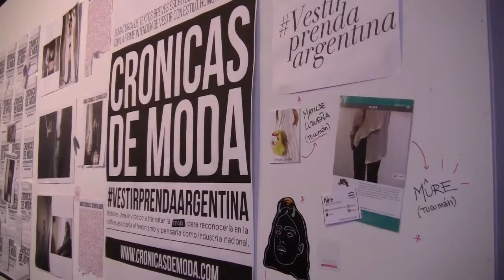Feria Puro Diseño: premiaron a dos creativos tucumanos - Tucumán Gobierno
Por décimo año consecutivo, el IDEP (Instituto de Desarrollo Productivo de Tucumán) acompañó a empresas tucumanas en la feria que se llevó a cabo del 16 al 19 de marzo, en La Rural de Palermo. Dos diseñadores de Tucumán fueron distinguidos y uno de ellos ganó el premio Puro Diseño.
Una ciudad intrigante, con elevados edificios y ventanales iluminados. Bien podría haber sido cualquier parte del mundo, pero era el stand de Tucumán en la feria Puro Diseño. De la mano del Idep, doce diseñadores de la provincia exhibieron y comercializaron sus productos durante los cuatro días que duró el encuentro que reunió a lo mejor del diseño nacional y regional.
¿Qué empresas participaron?
Julieta y Matilde Ludueña (accesorios); Berboff, Laura Toledo, Handcrefted y Lu Bocoy (marroquinería); Mestizo, Mixtayo, Mûre y Niña Dragón (indumentaria); Cubix y Ruiseñora (objetos); y Mental Design (mobiliario) fueron las empresas tucumanas que participaron de la muestra.
Enmarcados en el concepto Somos Curiosos, el leitmotiv de esta edición de la feria, el Idep diseñó un stand inspirado en los cuentos de detectives y policiales para divertir a los curiosos. “Cada consumidor de diseño es un curioso. Busca novedades, piezas exclusivas y diferentes. En esta edición propusimos un stand intrigante y los invitamos a jugar, a ser detectives, para que pudieran descubrir las propuestas de los diseñadores. Planteamos un juego de preguntas y respuestas para que los diseñadores y la gente interactuaran”, resumió la Josefina Domínguez, coordinadora del área Comunicaciones.
Además, un Dj musicalizó el stand y se realizaron happy hours diarios, en el que los diseñadores ofrecieron descuentos y promociones sobre productos seleccionados.
“Nosotros trabajamos para seguir posicionando a Tucumán como polo de diseño de autor del NOA, para otorgarle visibilidad a las empresas de diseño y para facilitar, al diseñador tucumano, una plataforma de comercialización. Objetivos se cumplieron”, comentó Marcos Soria, técnico del área Promoción de las Exportaciones y a cargo de la misión comercial en Buenos Aires.
“La participación en ferias abarca diversas posibilidades. Principalmente para adquirir experiencia, conocer el mercado y potenciales clientes, y crear redes de contacto que generen relaciones a largo plazo. Ahora, si esto va acompañado de buenas ventas, mucho mejor aún”, añadió la Lucía Gundlach, coordinadora del área Promoción de las Exportaciones del IDEP.
Lu Bocoy es una de las empresas que participó en Puro Diseño. En su primera incursión, la marca presentó carteras, bolsos, mochilas, billeteras y sobres, en dos líneas: una realizada en cuero legítimo con diseños exclusivos; y otra de cuero ecológico. "Nos fue mejor de lo que esperábamos. Hicimos contactos mayoristas para ocho comercios, tres de los cuales son de Buenos Aires. Vendimos todo lo que trajimos a la feria", comentó Luciana Bocoy, diseñadora a cargo de la firma.
Julieta es una marca tucumana de joyería que ofrece piezas con alto contenido de diseño. En sus productos utiliza la alpaca y el bronce, y para esta colección se inspiró en la Batalla de Tucumán, con cuatro líneas de productos que cuentan la historia sucedida en 1812.
"A la gente le interesó que haya una historia de fondo sobre cada pieza; y cuando entendieron el significado, el producto les gustó mucho más y se apropiaron de él", dijo Julieta Del Longo, la creadora de la marca.
A los contactos comerciales, principalmente mayoristas, se sumaron entrevistas para medios tradicionales y posteos de reconocidos bloggers e instagramers. "Hoy la difusión también pasa por las redes y, en nuestro caso, mucha gente se acercó porque había visto una foto en Instagram", añadió Del Longo.